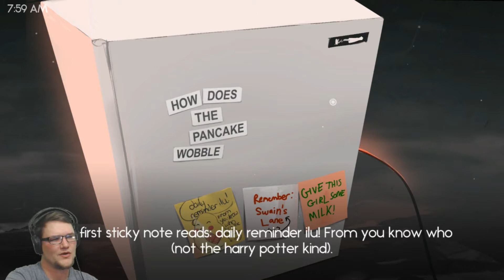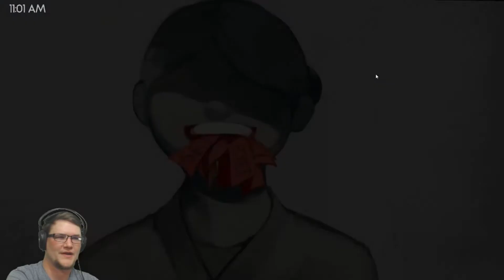You Left Me When I Needed You Most | Multiple Endings Free To Play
Hey guys! Today we'll be playing You left me AGAIN! This game is about depression and anxiety when losing someone you love and I feel like its sends a very important message. Would love to know what your thoughts are.

About me: I'm Zac but you can call me Grynch, i'm just a dad with a dream i love video games and spending time with my wife and son and thats pretty much all there is to me.

Games I'm currently playing:
Monster hunter World, Overwatch, My Time At Portia, Conan Exiles, Call Of Duty WW2, god of war in immersive mode and LOTS of indie games of all sorts including those in itchio and gamejolt.

If you feel like donating feel free to do so here but never feel like you have to I don't ask for donations but any money i get will go towards a better setup for making better quality content for you guys.

Follow me on other outlets as well.

If you would like to donate or gift a game here's my steam ID
Grynch89